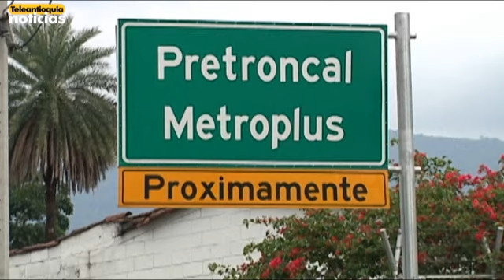Suspensión de obras de Metroplús en Envigado afectaría inversión social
El alcalde de Envigado manifiesta que los sobrecostos que tendrá la suspensión de la obra de Metroplús deben ser asumidos en su totalidad por el municipio, lo que tendrá una afectación en la inversión social.